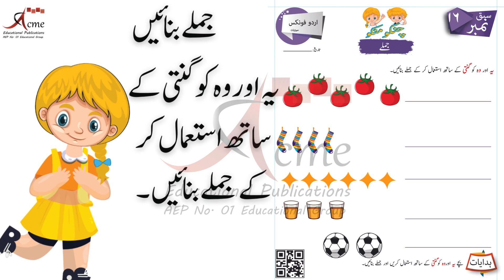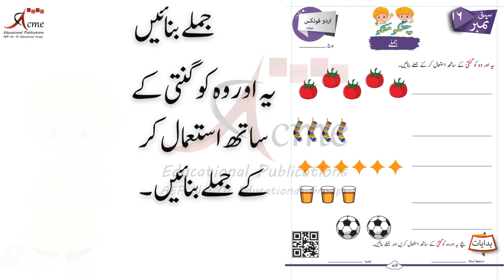CHINKU MINKU: Ye Or Wo K Jumly Banain |Hai Or Hain K Jumly Banain|Ginti K Sath Jumy|Teesri Manzil|79